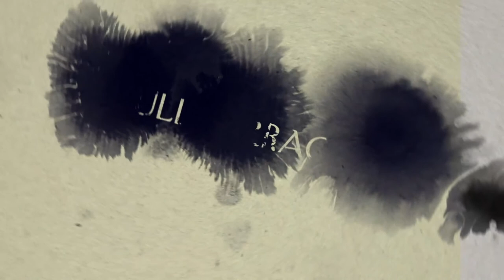LUllTarragoní | Addictes de l'Adrenalina